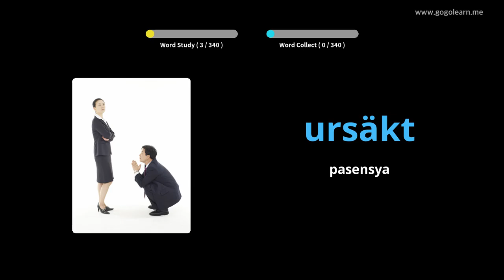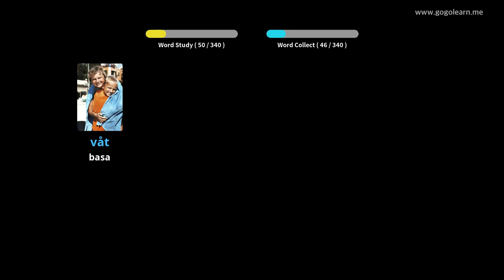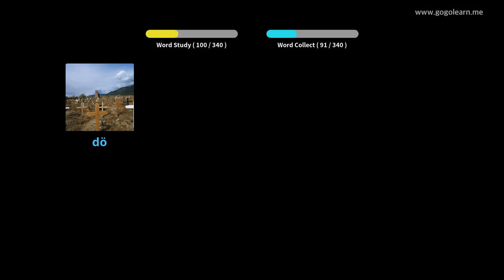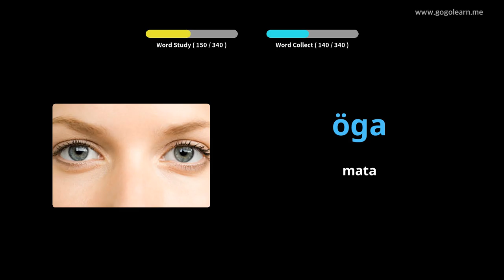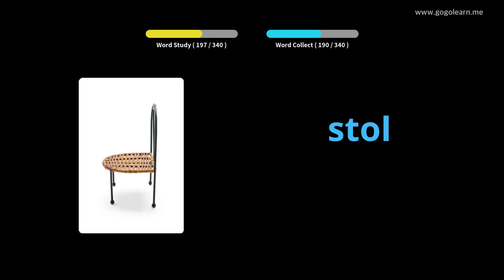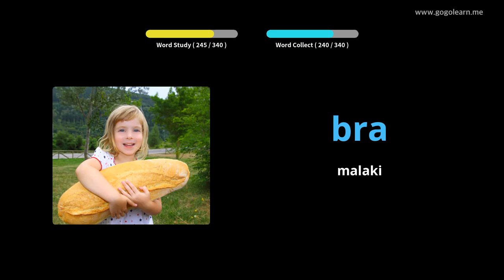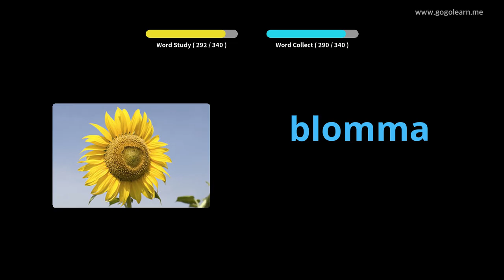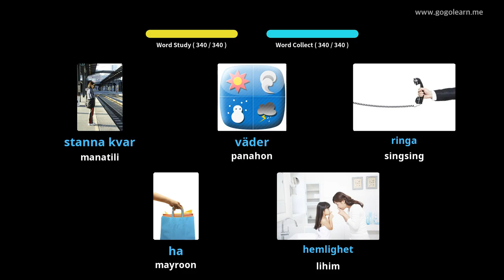Mga Pangunahing Bata sa Suweko | Golearn